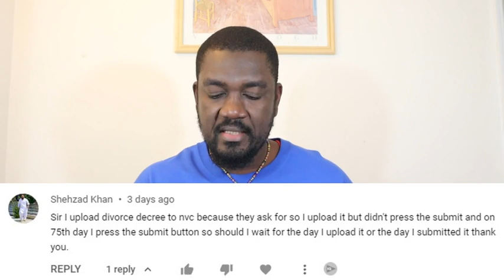I-130 Petition Case is Not Documentarily Qualified Yet | This Can Be The Reason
There are different reasons why your I-130 petition case is not documentarily qualified yet. Sometimes the cause of the delay in the process comes from the petitioner and that's what we're going to talk about in this video.